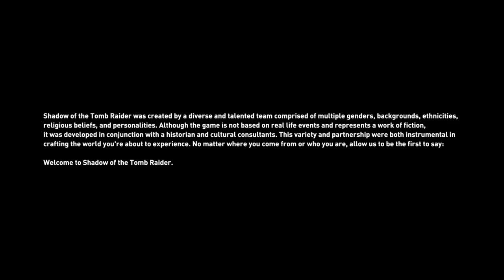SHADOW OF THE TOMB RAIDER WALKTHROUGH #1